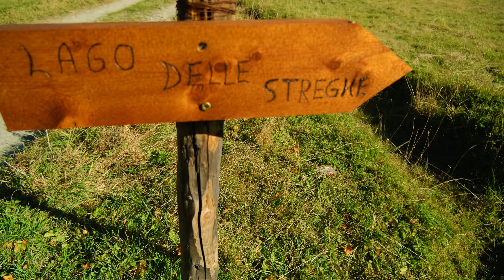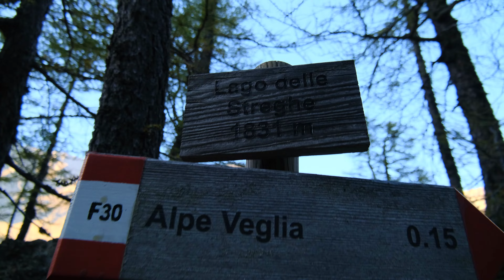Laghi Delle Fate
Video ASMR. Autonomous Sensory Meridian Response. Parco naturale dell Alpe Veglia. Facile gita al lago delle streghe e laghi delle fate.